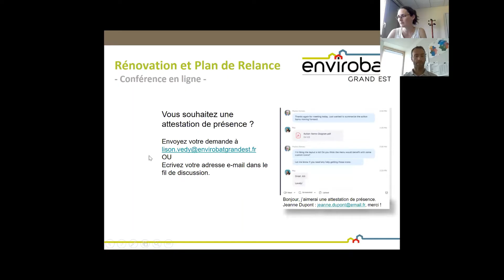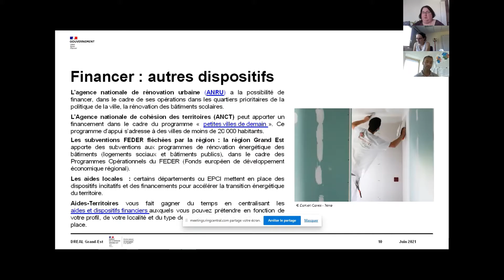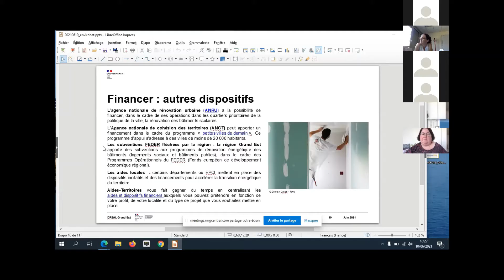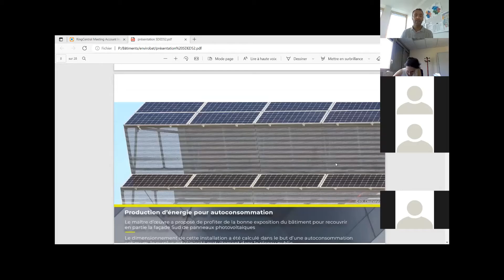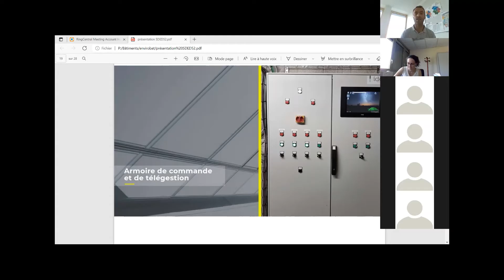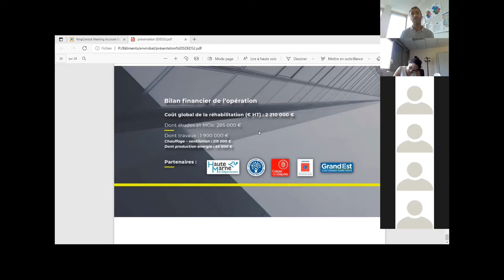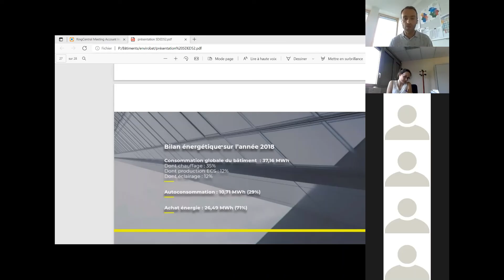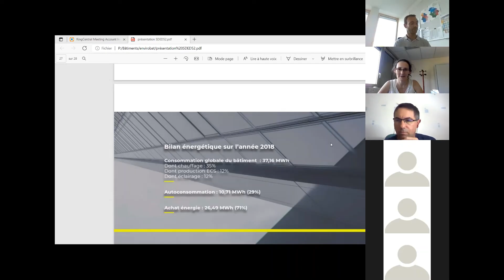Rénovation et Plan de relance : Partie 2 - Bureaux - 10 juin 2021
Intervenant-es :
Laurence WACK - DREAL Grand Est
Océane RIVOAL - DDT 51
Rodolphe Grandjonc - MOA SDED52